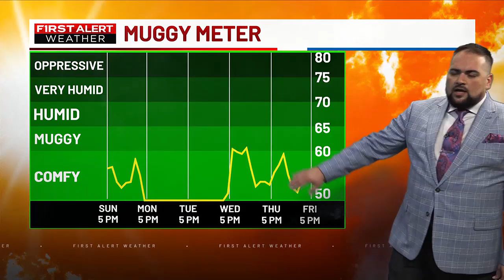9/15/24 - PM First Alert Forecast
9/15/24 - PM First Alert Forecast